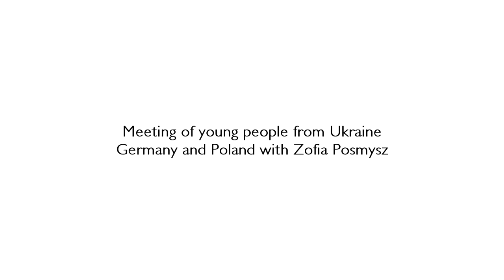Meeting with Zofia Posmysz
Meeting of the participants of the History begins in the family project with Mrs.Zofia Posmyzh, former prisoner of the Auschwitz Nazi Concentration Camp. During the meeting Mrs.Posmysz told about her imprisonment, the life in the concentration camp, what helped her to survive. The meeting was held in the International Youth Meeting Centre in Oświęcim/Auschwitz.

Translation to English by Katarzyna Ciurapińska
Video by Olha Shevchuk